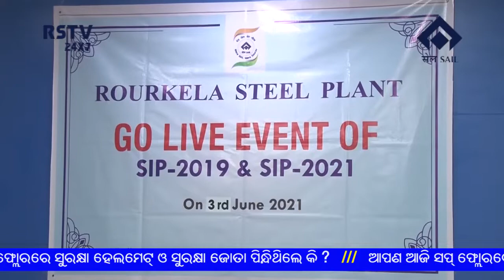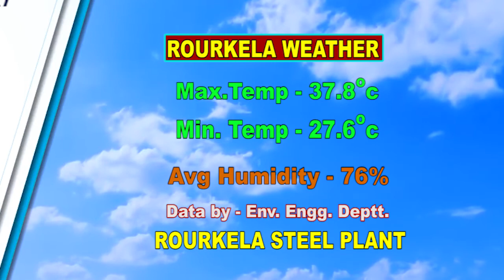ODIA NEWS DT-4/6/2021